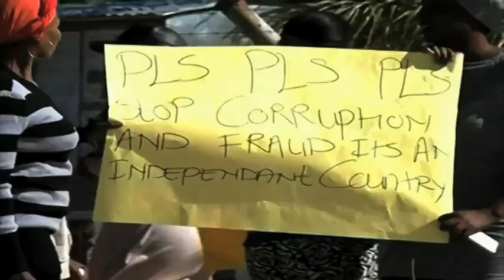Eviction notice of Endombo resistance suspended by Municipal council until further notice